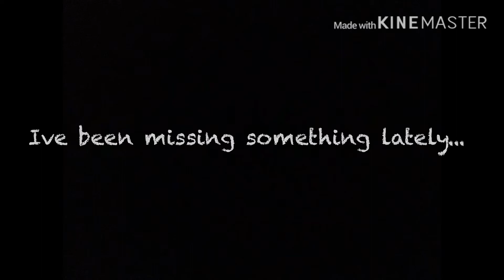I LOST MY CAT...